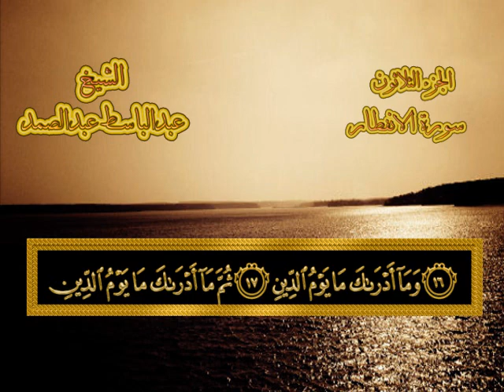سورة الانفطار - القرآن المجود - عبدالباسط عبدالصمد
سورة الانفطار - القرآن المجود بصوت الشيخ عبدالباسط عبدالصمد مع عرض الآيات  بخط مصحف المدينة النبوية